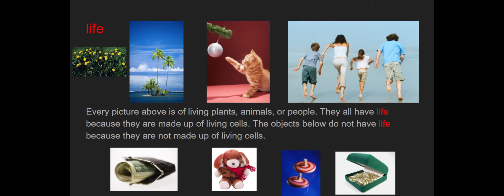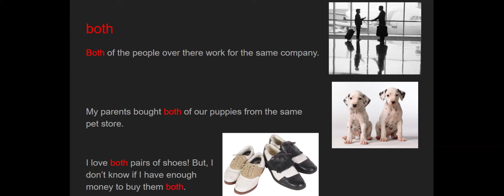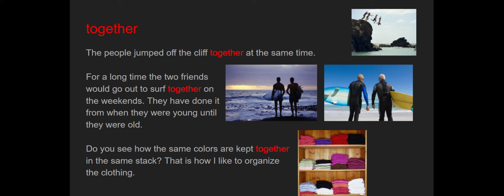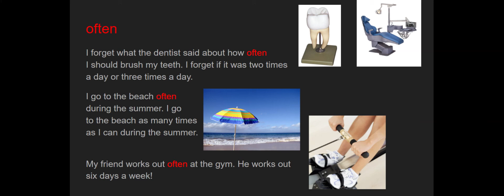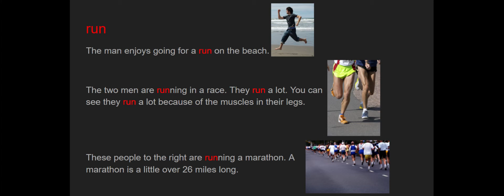Sight Words #241 250 / Fry's High Frequency Words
Sight Words #241 250 / Fry's High Frequency Words Click here for a free downloadable Google Doc list of all of Fry's High Frequency  0-300. (Words that can't be sounded out are labeled in red.)